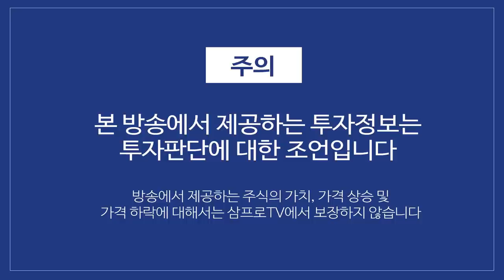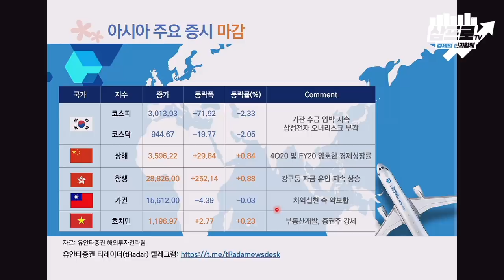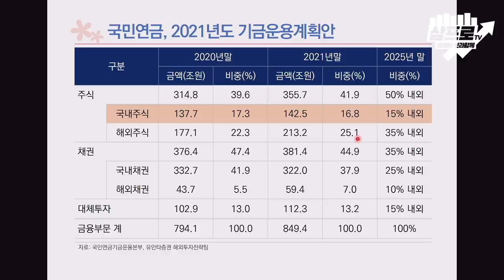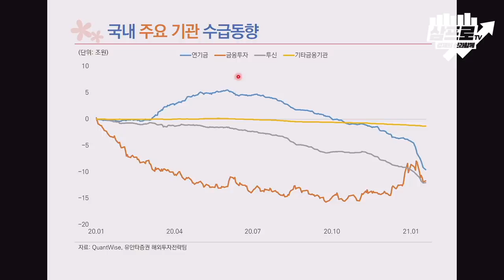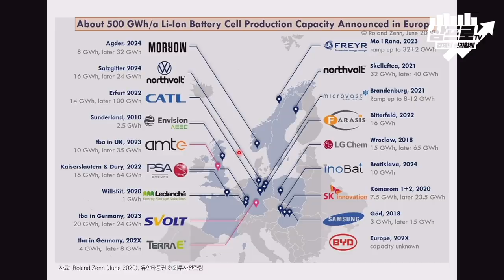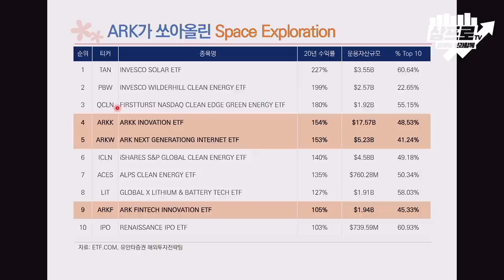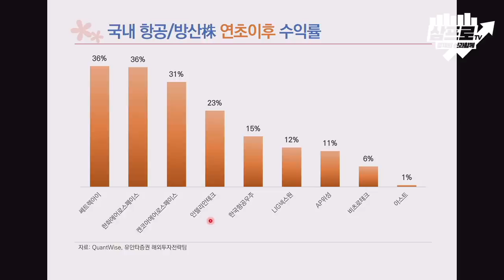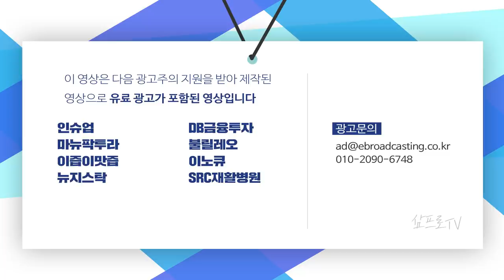삼성그룹주 오너 리스크 부각에 약세.. 증시 하락에 악재로 작용했나? f.유안타증권 김석환 연구원